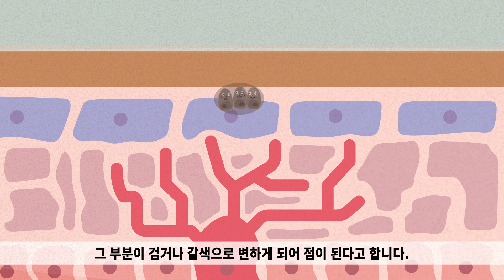태어날때 없던 점! 왜 생기는 걸까??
우리가 처음 세상에 나올 땐, 분명 눈처럼 깨끗한 피부로 세상에 나왔는데
대체~ 언제 여기저기 이렇게 많은 점들이 생겨난 것일까?
어느 날 문득, 갑자기 생겨난 수많은 점들~!!
오늘은 그 녀석들의 정체를 밝혀보고자 한다.
건강백과사전과 함께 점이 생기는 이유에 대해 알아보자.

감수 : 감수 : 순천향서울병원 유병욱 교수